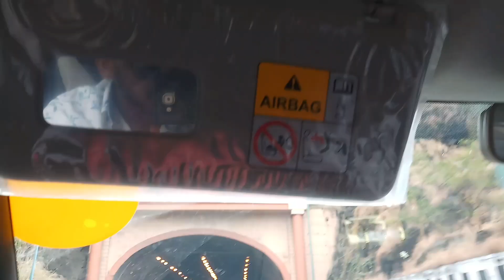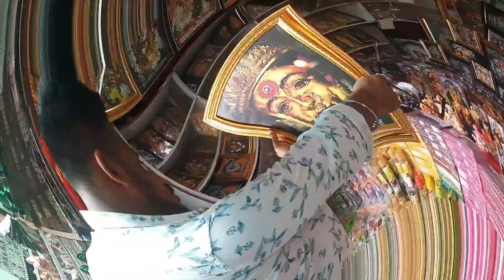अचानक आम्ही गेलो कार्ला ला | Marathi Vlog 11#marathiyoutuber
अचानक आम्ही गेलो कार्ला ला || Marathi Vlog || Vlog 11